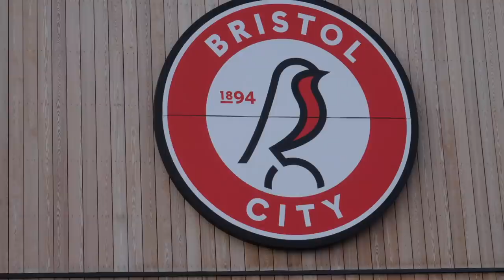DEUX NUITS AVEC HAN-NOAH MASSENGO !!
Il a fait des débuts tonitruants à l'AS Monaco et il est encore un grand espoir du football français. J'ai eu la chance de passer deux nuits avec Han-Noah Massengo, à Bristol où il s'est imposé comme un titulaire indiscutable. Un garçon pétri de talent, très intelligent et sympathique, et surtout un passionné de son métier.

Suivez-nous !